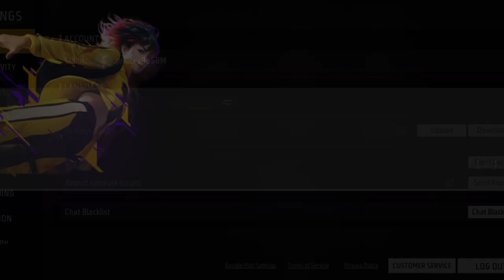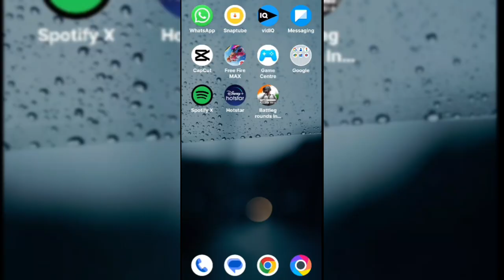Free fire lag problem | free fire lag fix | free fire lag fix 1/2/3/4GB ram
free fire lag problem tamil
free fire lag fix 2gb ram app
free fire lag problem 4gb ram
free fire lag problem malayalam
free fire lag fix app 2023
free fire lag problem solve 2gb ram
free fire lag problem 6gb ram